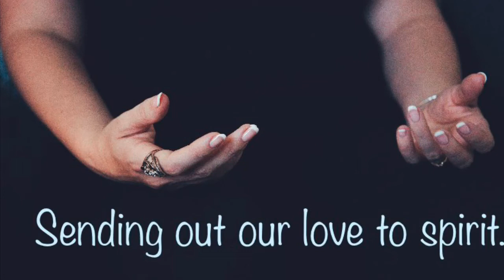November 2019 - Lighting a Candle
Today we light a candle in memory of this who have passed, to also acknowledge they are with us still.